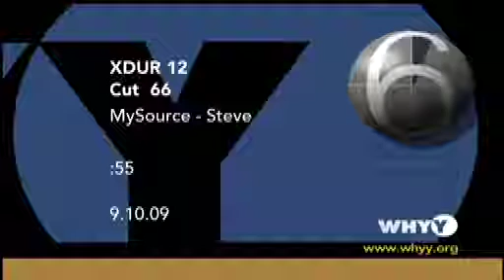My Source - Stephen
My Source spot for WHYY TV. I conducted interview, directed camera operator,  produced, and edited spot.